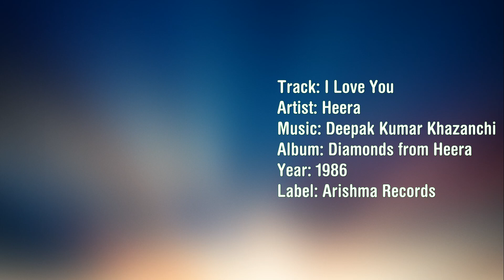Heera - I Love You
Track: I Love You
Artist: Heera
Album: Diamonds From Heera
Year: 1986
Label: Arishma Records

Heera, formed by Bhupinder Bhindi and fronted by Kumar and Dhami, was one of the most popular bands of the 1980s. The group established itself with the albums Jag Wala Mela, produced by music maestro of the time Kuljit Bhamra, and Diamonds from Heera, produced by Deepak Khazanchi, the man behind the new sound of UK bhangra, on Arishma records. These albums are notable for being amongst the first bhangra albums to mix Punjabi drums and Punjabi synthesizers with traditional British instruments successfully.